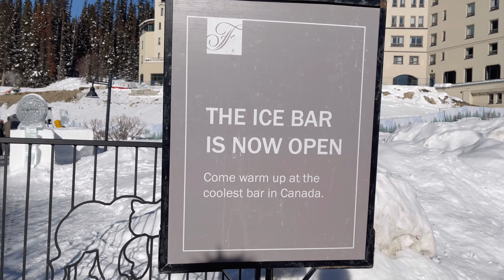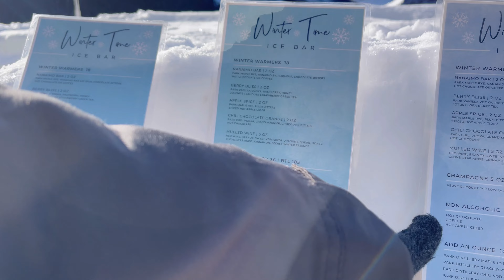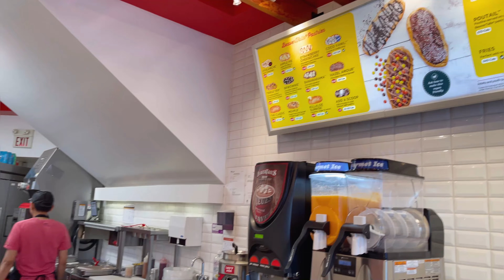EXPLORING BANFF, LAKE LOUISE, CANMORE, MORANT’S CURVE for the first time!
BANFF, LAKE LOUISE, CANMORE, MORANT’S CURVE: Winter Travel Vlog 2023

🎧 Music Used 🎼 🎶🎼

Musician: LiQWYD

Musician: ASHUTOSH

#️⃣ Hashtags #️⃣

🧡 Facebook: Ken Mae Viscayno David
💛 Facebook Page: Ken Mae Travel Art Vlogs
❤️ Tiktok : Ken mae David

I own no rights to the above songs, all rights and credits to the actual creators, artists and owners.